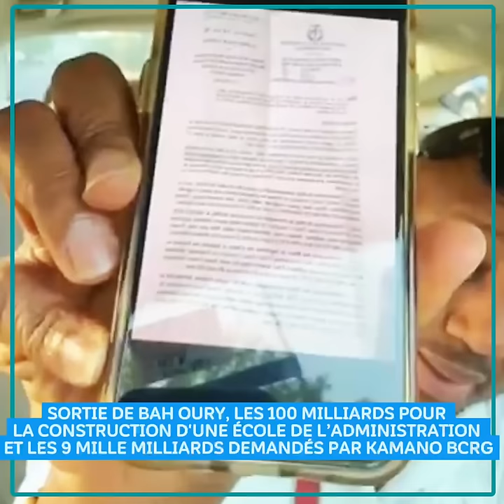SORTIE DE BAH OURY, LES 100 MILLIARDS POUR LA CONSTRUCTION D'UNE ÉCOLE DE L’ADMINISTRATION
SORTIE DE BAH OURY, LES 100 MILLIARDS POUR LA CONSTRUCTION D'UNE ÉCOLE DE L’ADMINISTRATION ET LES 9 MILLE MILLIARDS DEMANDÉS PAR KARAMO BCRG